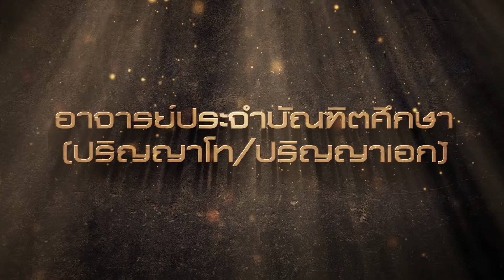แนะนำอาจารย์ คณะวิทยาการจัดการ 2558